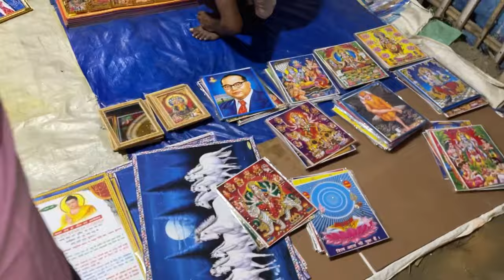सासू मां के साथ झूला झूला मेले में हुई मस्ती🥰 सास बहू की जोड़ी को सब देखते रह गए/ सब्सक्राइबर मिले 🥰